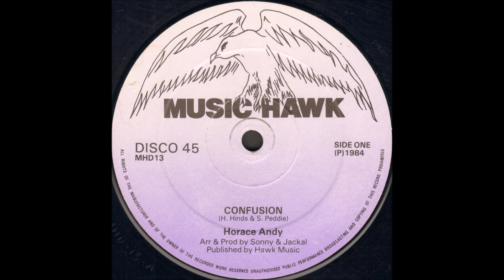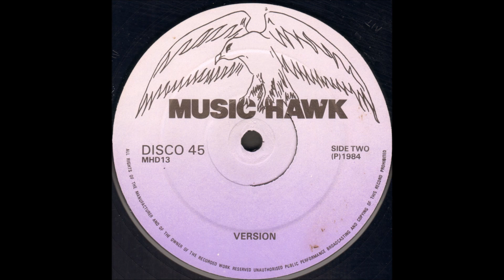Horace Andy - Confusion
Horace Andy - Version

Music Hawk
1984